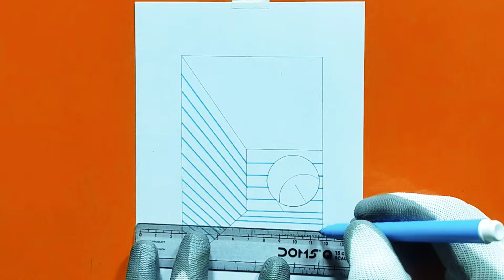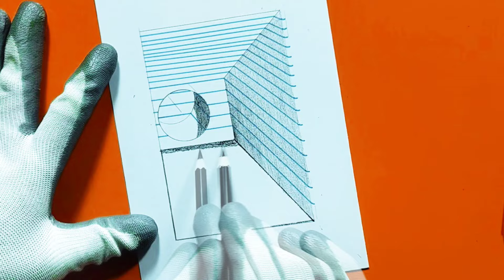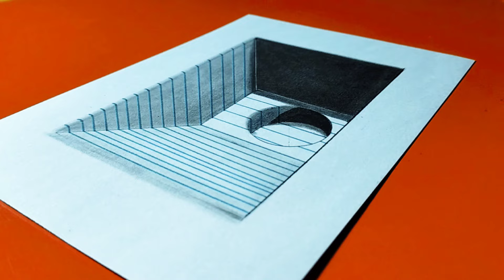Easy 3D Drawing On Paper | 3D Hole Illusion Drawing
Your Queries;
Easy 3D Drawing On Paper
3D Hole Illusion Drawing
drawing
3d drawing
optical illusion
3d drawing easy
illusion drawings
optical illusion drawing
3d drawing on paper
how to drawing
3d art drawing
trick drawing